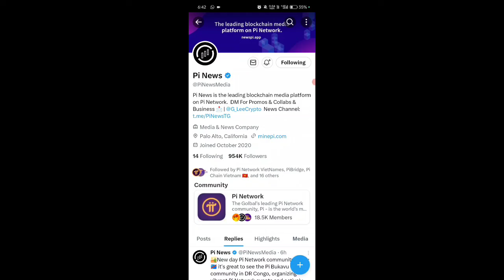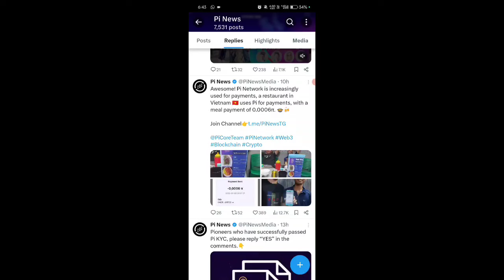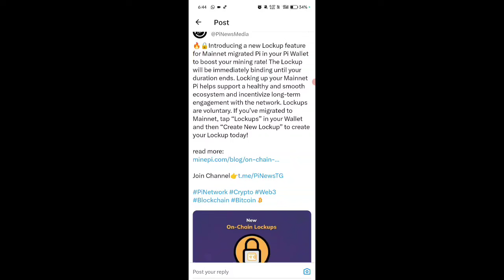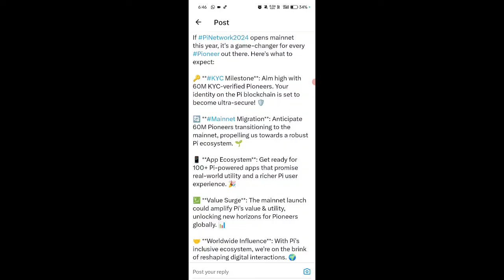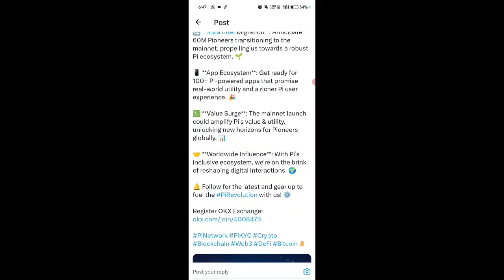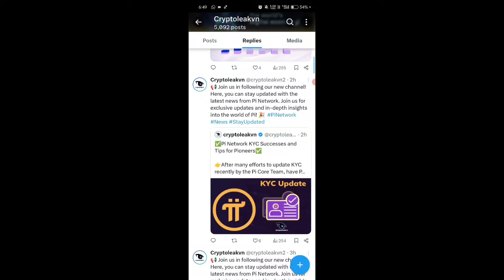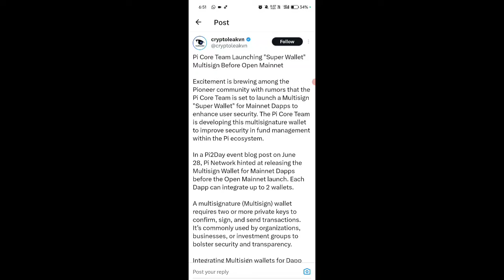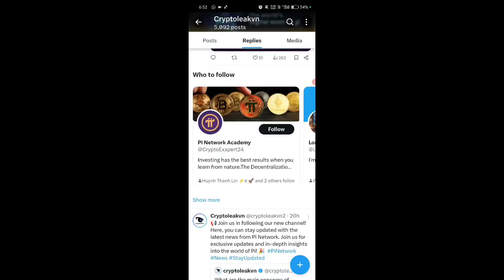GOOD NEWS 💥🤩, pi network new update today, pi network new update, pi network news today, crypto news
Topic.

🔴 1Pi = Price 💥😍,pi network new update today, pi network new update,pi network news today, pi crypto